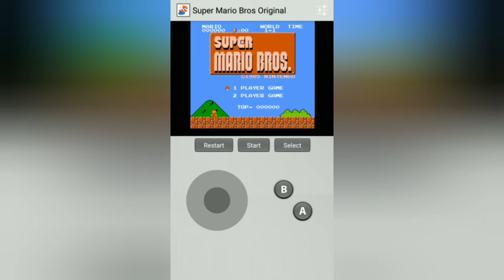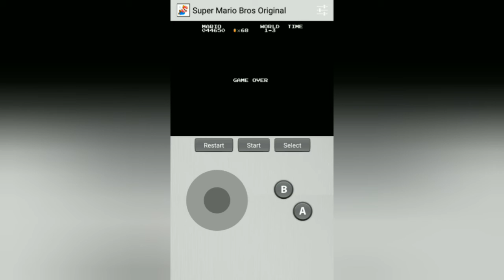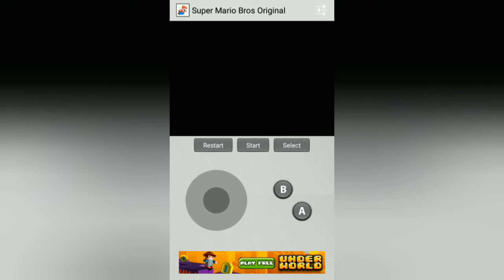Super Mari Bros. Versi Android Lebih Susah Ternyata. Kasih Saya Analog (Review)